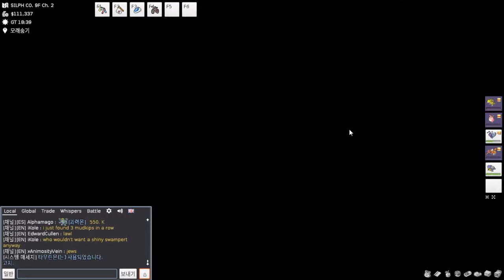36화 되찾은 노랑시티 게임하면서 이렇게 끔찍했던건 처음이야 - 포켓몬 온라인 (도바킴)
포켓몬 온라인 (도바킴)